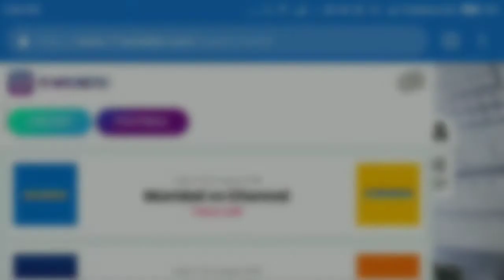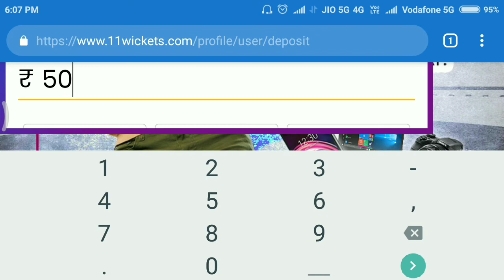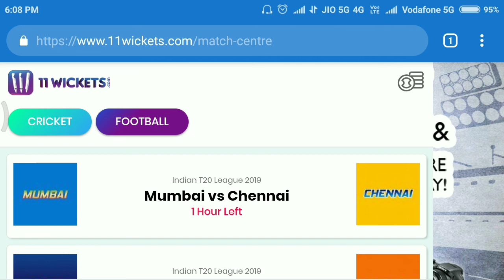इस वेबसाइट पर काम करो और पैसा कमाओ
100 SUB = 30 JUL 2017
1000 SUB =  11 march 2018
10000 sub =  29 may 2018
20000 sub = 9 jun 2018

special tech.

 1- Name - amit kumar/mr bhandari s/o sushil kumar, mother's name - omvati devi pradhan gram panchayat ardaya

2- DoB - 20/04/1994
3- Add- vill ardaya, po - achhnera ,tech -, kiraoli - distt - agra (up) india , pin 283101
4- education - BA from dbrau ( agra)
5- use first time computer 2011
6- my father is business man of milk
7- my first youtube channel 03/03/2017
8- first online earn mony from champ cash about 500.
9- special tech started on 24th  jun 2017.

AMIT KUMAR